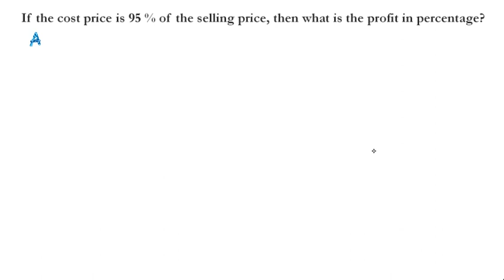Profit Loss Ugc Net 2022 Set exam pyq math aptitude recent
Hi Viewers ***

ICT|Competitive Exam| Not a system software?lComplier| Operating system|Application software|Editor|

In this video solving profit & loss Question
average
prime number
Important study material for exam preparation as follows-

*Watch the video till the end to have complete knowledge about questions which is come in Exam.

* Any suggestions you can mail it which is given below

Thanks!

nta net
ugc net
set exam
net exam
net exam date
net result
ugc net 2022
pyq
nta net important questions
nta net Latest questions
nta net top 10 questions
nta net
set exam
nta net exam date
nta net exam pattern
nta net syllabus
nta net exam date 2022
nta net notification
mathematical reasoning
mathematical aptitude
ratio & proportion
Ratio & Proportion
Nta net 2022
Competitive exam
Set Exam
Ratio Questions
Ratio Questions Maths
UGC NET Ratio Questions
UGC NET Maths
UGC NET gradeup
UGC NET preparation
UGC NET strategy
maths for ugc net paper 1
maths ugc net syllabus
ratio questions ugc net
ugc net dec 2022 paper 1
ugc book
Best book
JRF 2022
how to crack nta net
ratio analysis nta net commerce
ratio analysis ugc net
nta
set
ugcnetexam
ugc_net
ugcnetjrf
ugcneteducator
ugcnet_hindi
ugcnet2022
nta_ugc_net
ntaugc
net
exam
education
educational
educationmatters
ICSSR
DST
ICMR
ICPR
Philosophy
social science
science
medicine
Central University
State University
Private University
Deemed University
University
Rabindranath Tagore
S. Chandrashekhar
Amartya Sen
Manjul Bhargava
Physics
Literature
Economic
Mathematics
Vocational education- Bike & car mechanic course, A.C. , Refrigerator , washing machine repairing, Tour guide course, physiotherapy course, etc.
*Number Series-
2, 9, 37, 49 ?
1,2,3,7,16,65,?
1,3,6,10 ?
1,6,24,60,120?